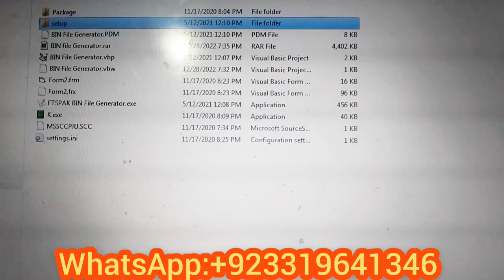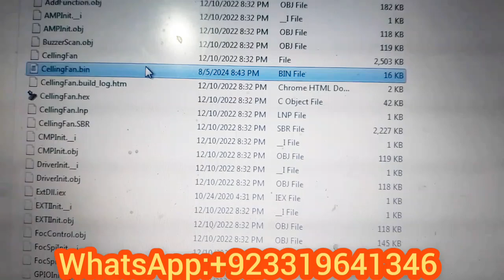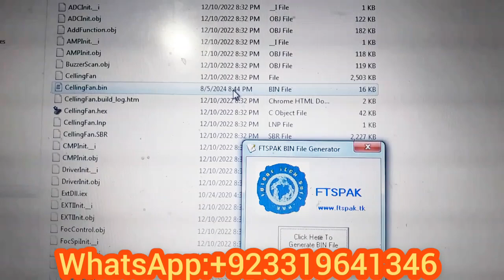AC DC Fan KIT Bin File Generator FU68XXX, FU6832,FU6831 , Firmware Tool